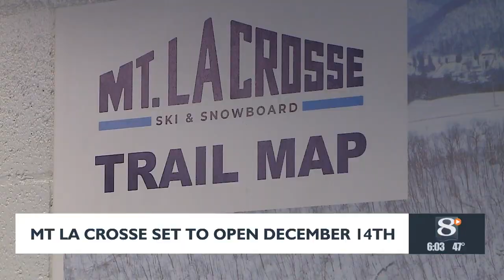Mt. La Crosse set to open December 14th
Mt. La Crosse staff members are eagerly awaiting colder temperatures to make snow with their new and improved snow making machines, ensuring a successful opening day for the ski season.